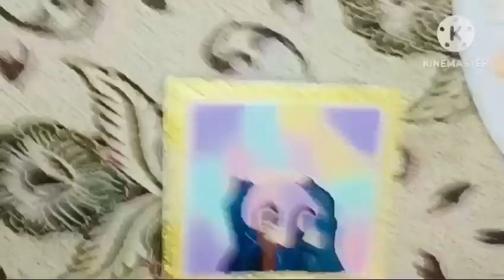Acrylic painting for beginners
Beginners can draw easily